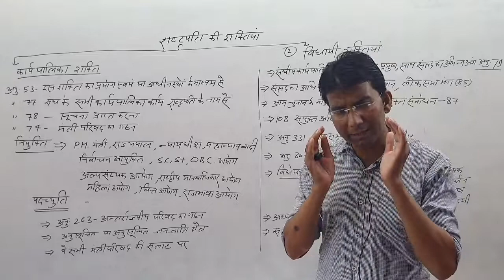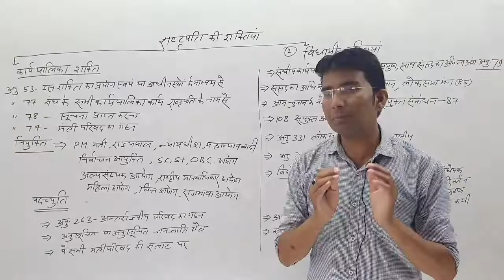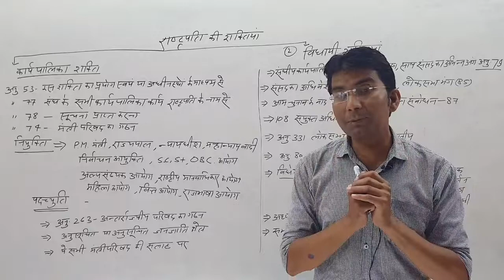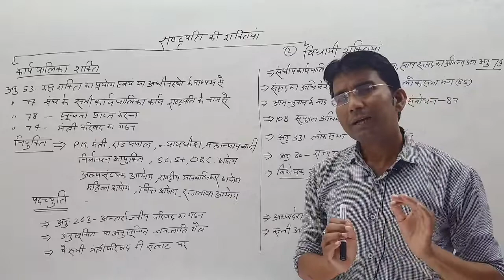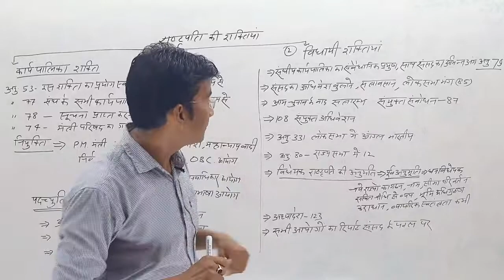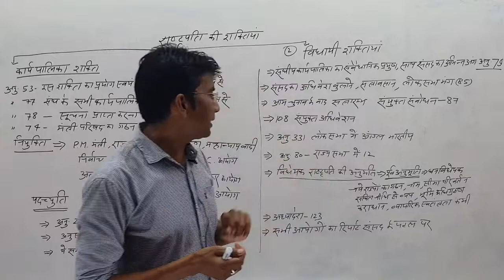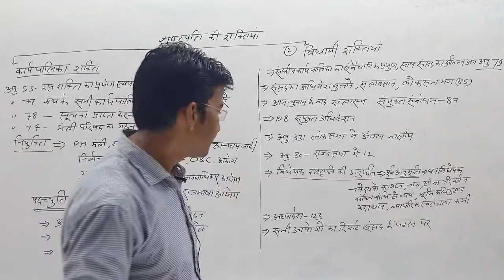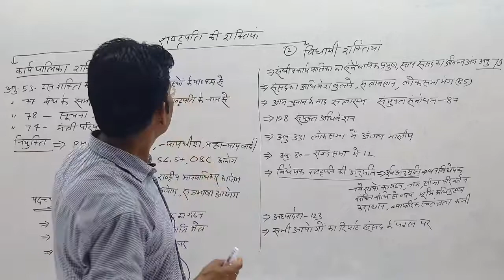0009.5 राष्ट्रपति की शक्तियां